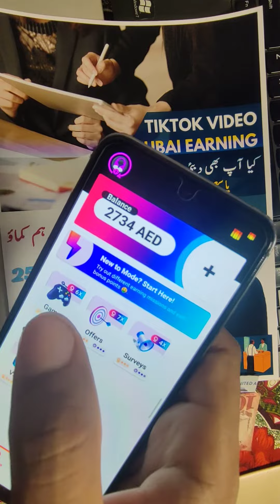10 Best Online Earning Websites for Students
If you want to earn online then watch this video completely and so that you can get complete information that you can earn online easily.

No matter where you live, you live in Dubai, you live in the USA, you live in Canada, you live in Italy, you live in Australia, you live in Pakistan, India, with Basani you can earn online from your mobile, laptop, or computer while sitting at home. can do